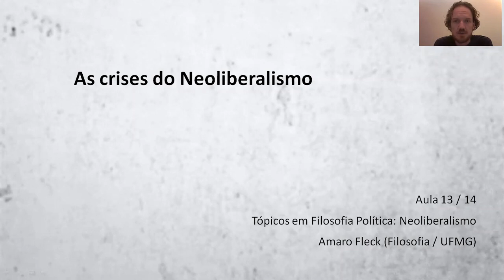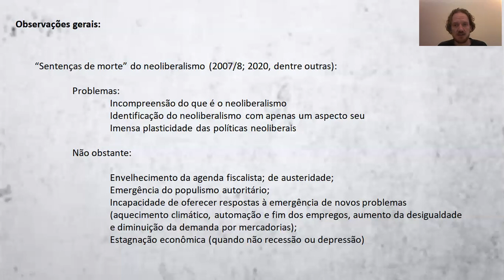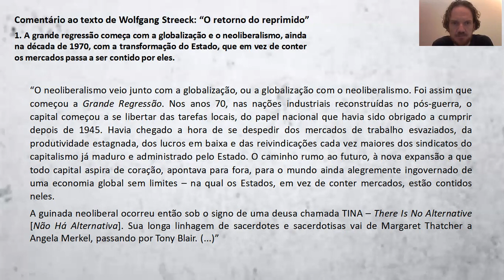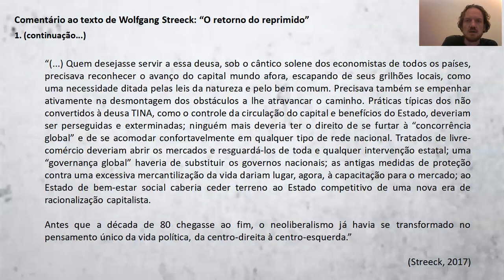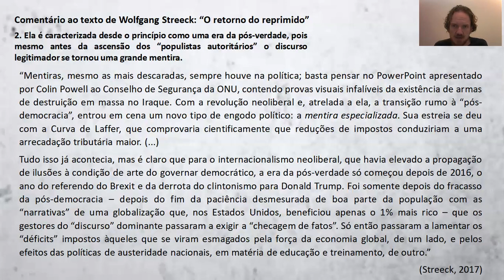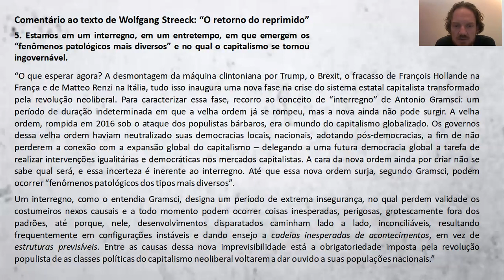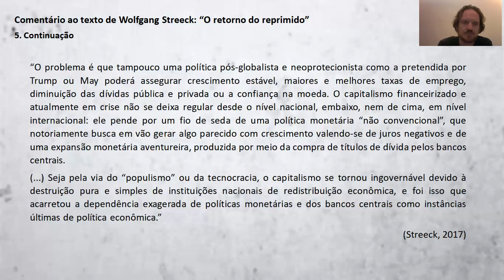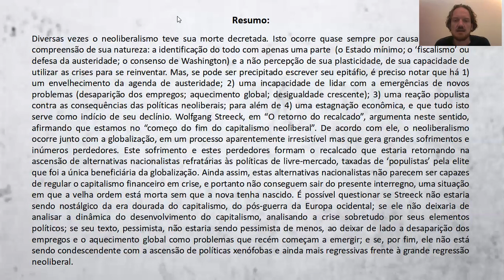13: As crises do neoliberalismo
Diversas vezes o neoliberalismo teve sua morte decretada. Isto ocorre quase sempre por causa de uma má compreensão de sua natureza: a identificação do todo com apenas uma parte  (o Estado mínimo; o ‘fiscalismo’ ou defesa da austeridade; o consenso de Washington) e a não percepção de sua plasticidade, de sua capacidade de utilizar as crises para se reinventar. Mas, se pode ser precipitado escrever seu epitáfio, é preciso notar que há 1) um envelhecimento da agenda de austeridade; 2) uma incapacidade de lidar com a emergências de novos problemas (desaparição dos empregos; aquecimento global; desigualdade crescente); 3) uma reação populista contra as consequências das políticas neoliberais; para além de 4) uma estagnação econômica, e que tudo isto serve como indício de seu declínio. Wolfgang Streeck, em “O retorno do recalcado”, argumenta neste sentido, afirmando que estamos no “começo do fim do capitalismo neoliberal”. De acordo com ele, o neoliberalismo ocorre junto com a globalização, em um processo aparentemente irresistível mas que gera grandes sofrimentos e inúmeros perdedores. Este sofrimento e estes perdedores formam o recalcado que estaria retornando na ascensão de alternativas nacionalistas refratárias às políticas de livre-mercado, taxadas de ‘populistas’ pela elite que foi a única beneficiária da globalização. Ainda assim, estas alternativas nacionalistas não parecem ser capazes de regular o capitalismo financeiro em crise, e portanto não conseguem sair do presente interregno, uma situação em que a velha ordem está morta sem que a nova já tenha nascido. É possível questionar se Streeck não estaria sendo nostálgico da era dourada do capitalismo, do pós-guerra da Europa ocidental; se ele não deixaria de analisar a dinâmica do desenvolvimento do capitalismo, analisando a crise sobretudo por seus elementos políticos; se seu texto, pessimista, não estaria sendo pessimista de menos, ao deixar de lado a desaparição dos empregos e o aquecimento global como problemas que recém começam a emergir; e se, por fim, não está sendo condescendente com a ascensão de políticas xenófobas e ainda mais regressivas frente à grande regressão neoliberal.